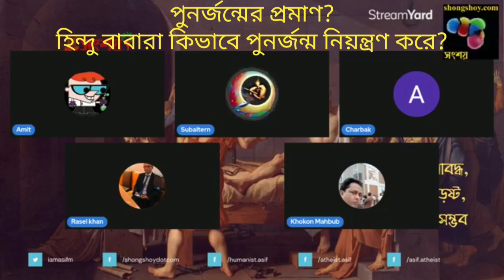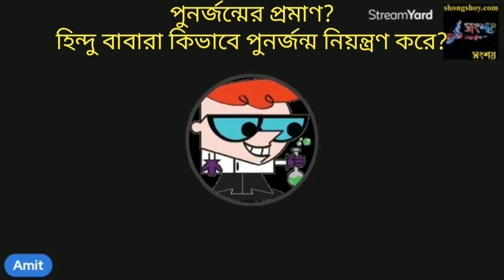পুনর্জন্মের প্রমাণ কি? হিন্দু বাবারা কিভাবে পুনর্জন্ম নিয়ন্ত্রণ করতে পারে?